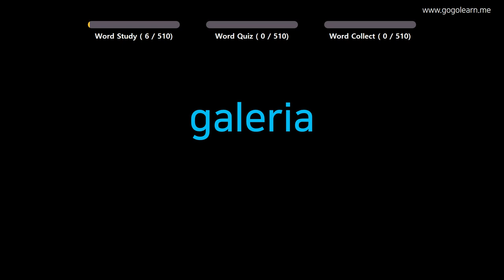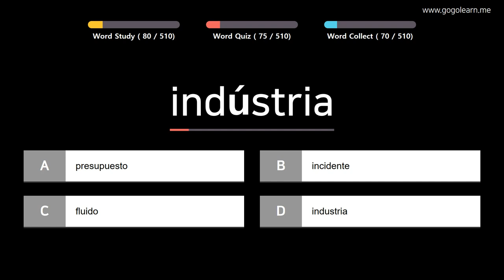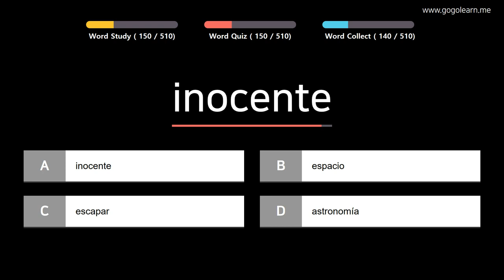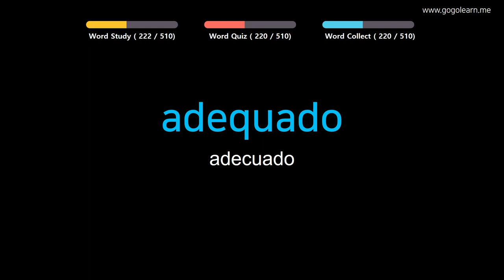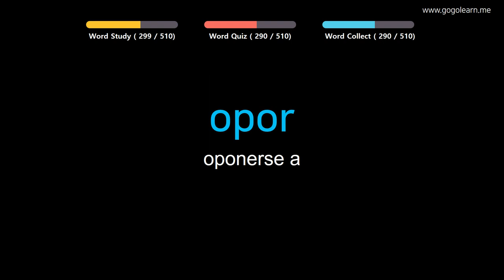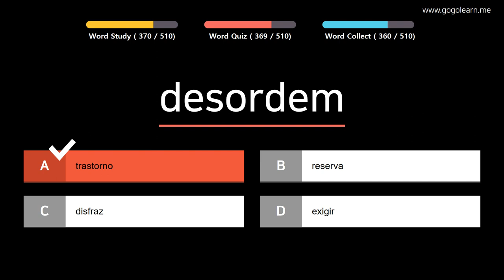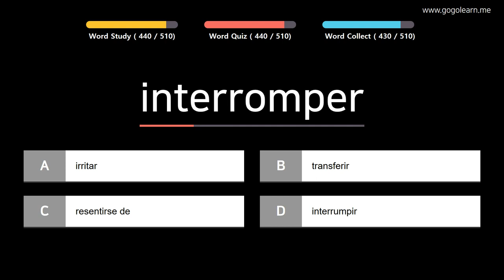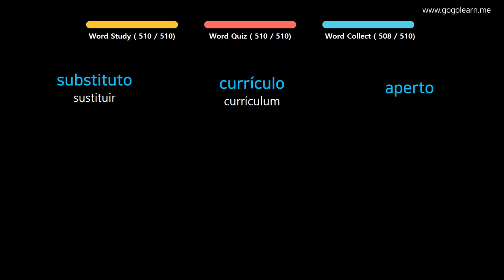Aprender Portugués | Vocabulario Portugués escuchando mientras conduce | Golearn